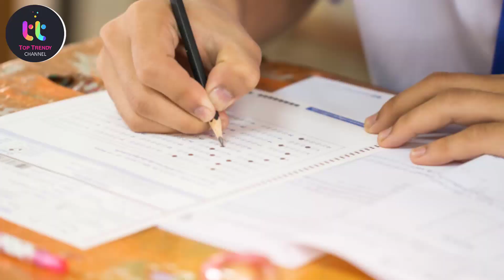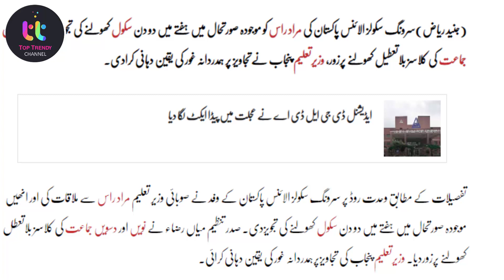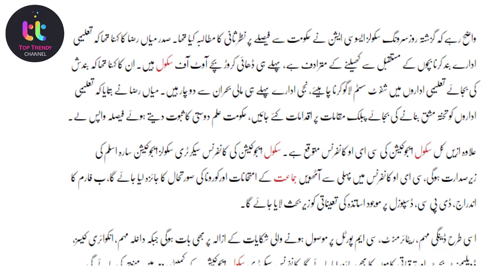Murad Raas New Announcement About Educational Institute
Trendy Channel Provide all Educational Videos on:
➤ Guess Papers
➤ Pairing Schemes
➤ Current Affairs
➤ Government Jobs
➤ Vacation News
➤ Board news
➤ Board Paper Pattern 2021
➤ Colleges Admission Alert
➤ Date sheet Alert
➤ Covid-19 Situation alert
➤ Breaking News about educational Institutions